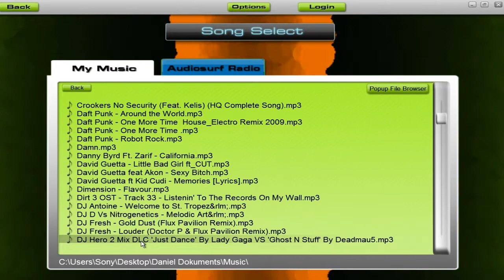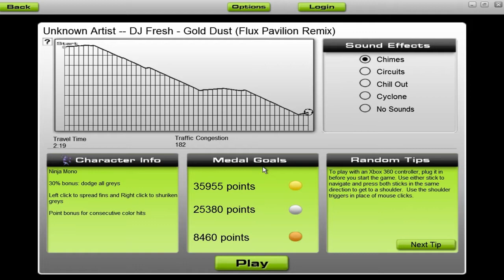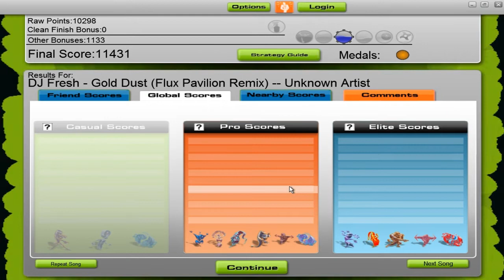Let's Play Audiosurf #10 Deutsch - Dj Fresh - Gold Dust (Flux Pavillion Remix)